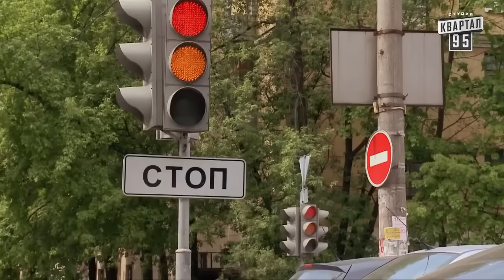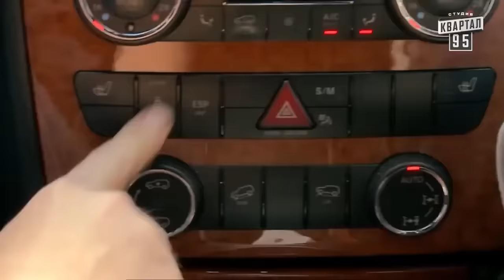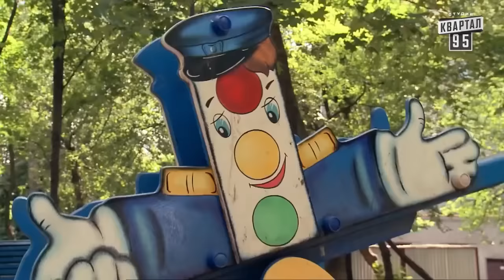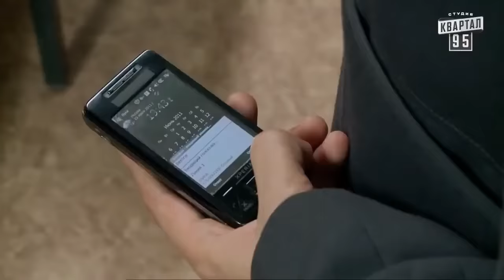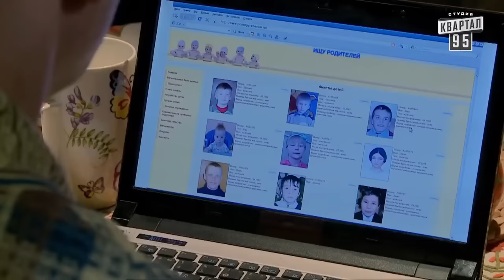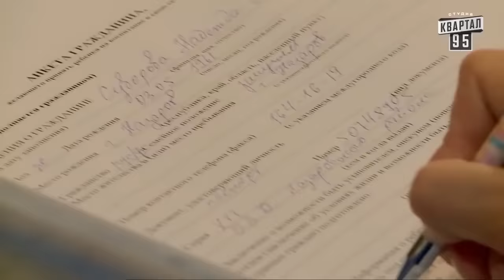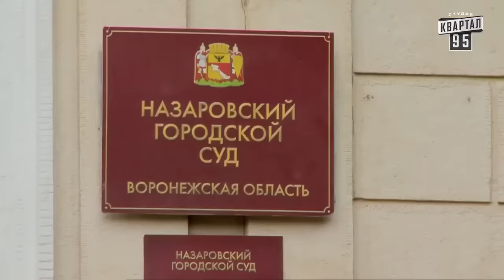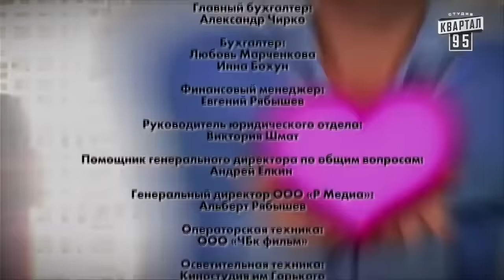Потрясающая комедия до слёз! Лёгкий семейный фильм! "Мамочки" Все Серии Подряд.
«Армейская жена» Надежда Васильевна Суворова не просто любит детей: она по-настоящему их понимает и ловко использует это в благих воспитательных целях. Ее призвание – работать в детском садике. Собственных детей у Надежды Васильевны за много лет брака так и не появилось. Зато теперь под ее крылом и надежным надзором находятся десятки малышей – один другого непоседливее и непослушнее. Впрочем, неприятности приходят исключительно со стороны взрослых: коррумпированных чиновников, нерадивых полицейских, циничных олигархов и риелторов, а также наркодилеров, работорговцев и откровенных психопатов. Надежда Васильевна вместе с дружиной мамочек-активисток встает между угрозами внешнего мира и своими бесценными воспитанниками. Для того чтобы увидеть, на какие подвиги способны женщины ради благополучия детей, приглашаем посмотреть онлайн лирический комедийный сериал…

Приветствуем Всех в нашем Доме Комедии! Здесь вы можете смотреть самые лучшие, смешные комедийные сериалы и фильмы! Приятного Всем просмотра!